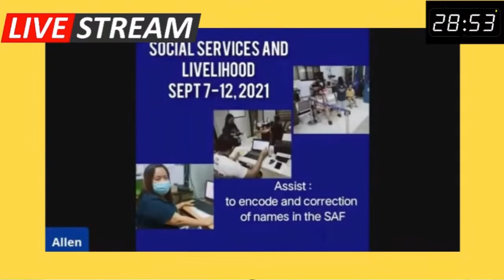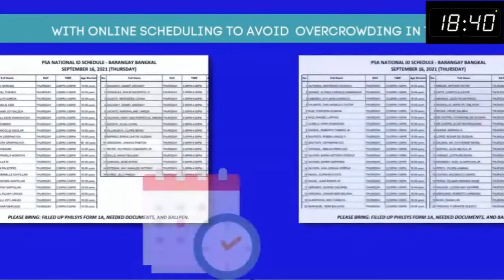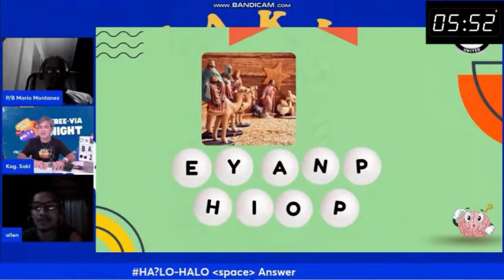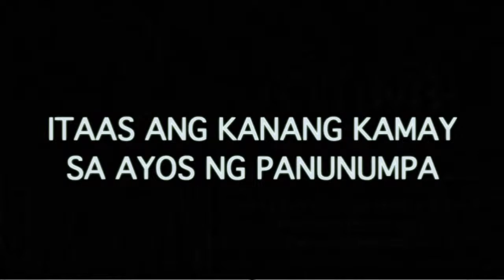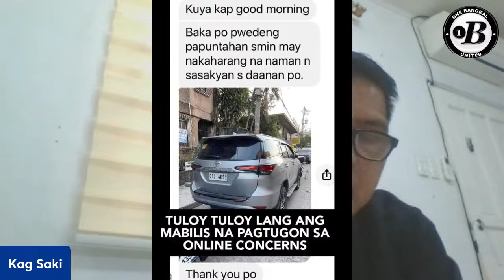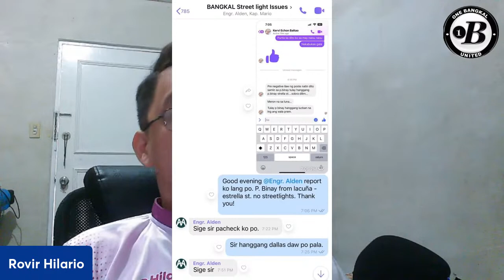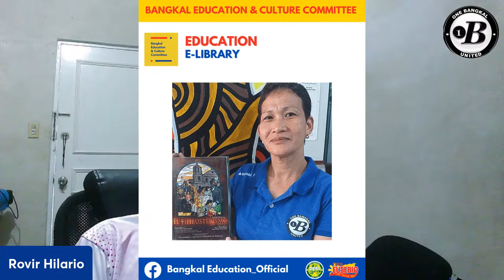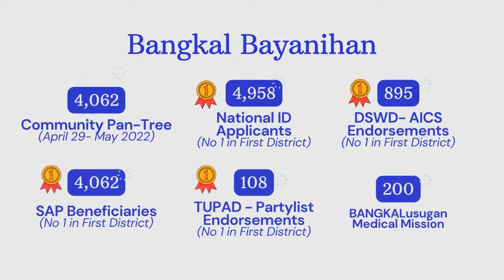Virtual Flag Raising and Weekly Council Report Feb 27, 2023 8am